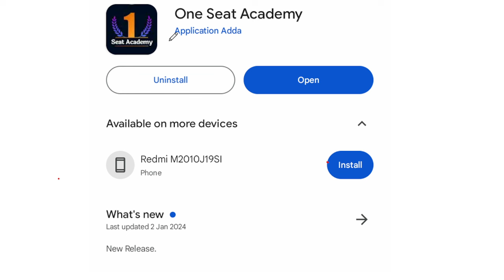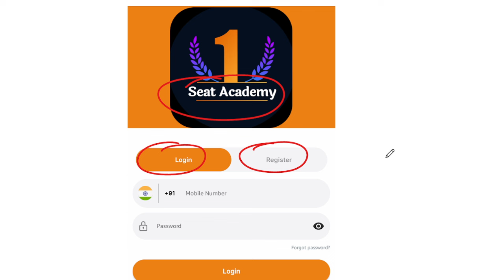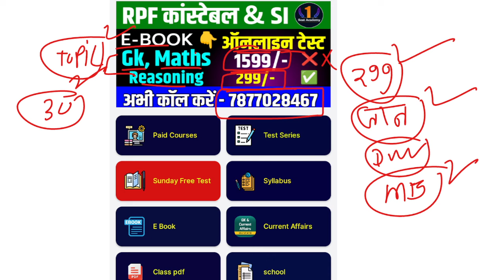RPF 30 Day Strategy 2024 | RPF important notes | RPF exam 2024